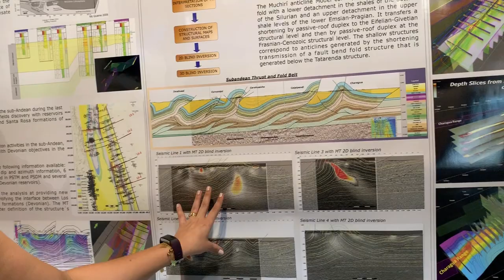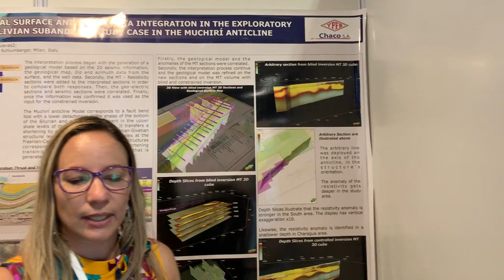AnaMaría Goncalves: Integrating Seismic, Magnetotelluric, Geological Surface and Well Data, Bolivia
AnaMaría Goncalves gives an overview of the following poster at AAPG ICE 2019 in Buenos Aires:  Seismic, Magnetotelluric, Geological Surface and Well Data Integration in the Exploratory Potential Evaluation of the Bolivian Subandine Study Case in the Muchirí Anticline, Bolivia.